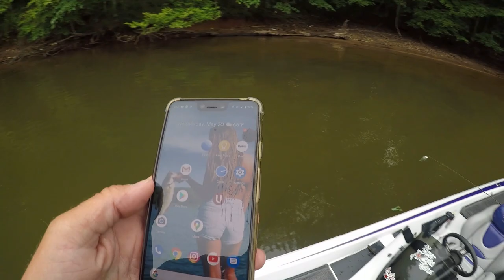Boat Broke Down | Still Caught A Giant!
for all of your discounted tackle needs!

2020 BASSMASTER ELITE SERIES PRO

Favorite Equipment: Shimano Curado, Ranger Boats, Mercury Fourstroke Pro XS, Toyota Trucks, GoPro, Fuji Rod Components, Point Blank, Striker, Untamed Tackle, and UPRVR Rod Sleeves.